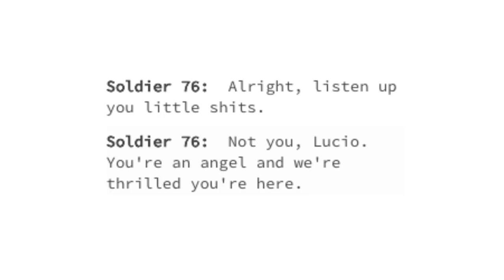Incorrect Overwatch Quotes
Play Of The Game goes to Sassyatta